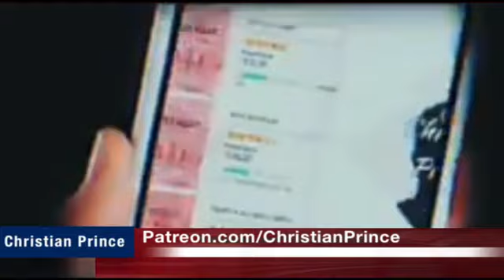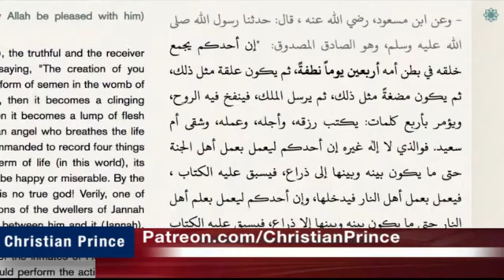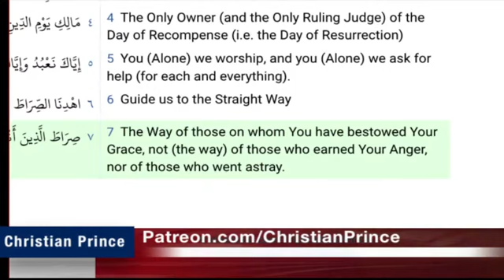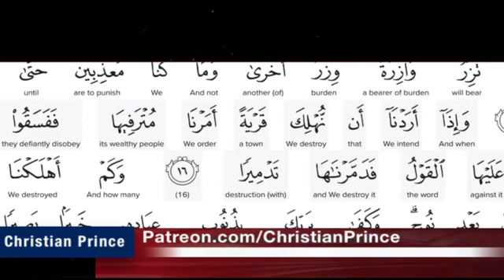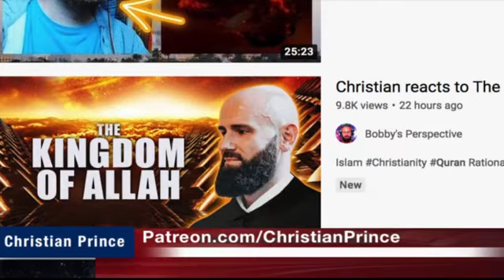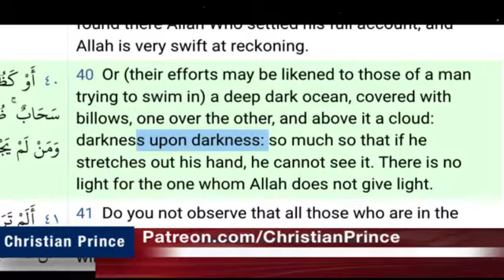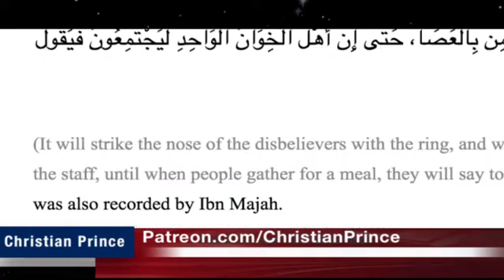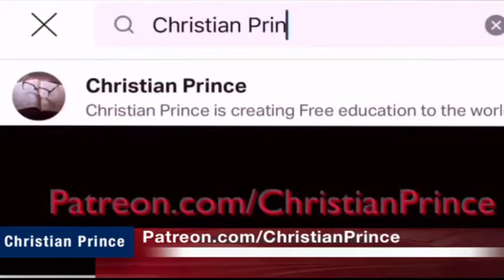How Bobby's lost his Perspective, I Read The Quran as A Christian (I Was Shocked) | Christian Prince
About Christian Prince :
1-  Les secrets du prophete arabe
2-  Qur'an And Science in Depth
3-  The Deception of Allah.
4-  Allahs Bedrageri: Studie Pa Djupet Av Islams (Swedish Edition)
5-  Wissenschaftliche Koranwunder unter der Lupe (German Edition)
6-  Allahs Täuschung (German Edition)
7-  Allahs Bedrageri: Studie Pa Djupet Av Islams
8-  Sex and Allah V1
9-  Sex and Allah V2
10- EL ENGAÑO DE ALLÁH

Learn more about Islam:

Read  books by Christian Prince: